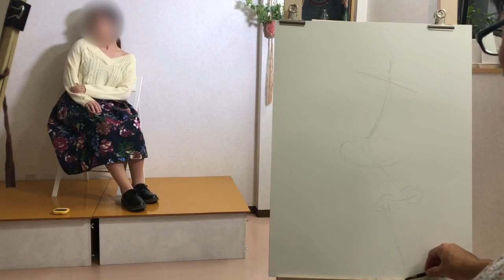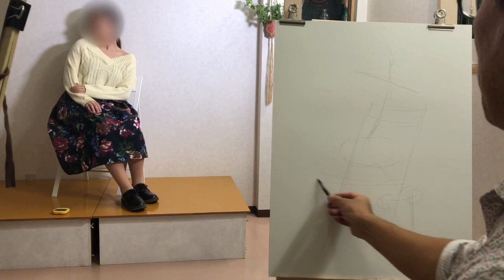【解決】平面的にならない思考法 #001 字幕付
人物画を描く時、中でも身体を正面からの構図で捉えて描く際のポイントについて解説しています。

描き出しはどこから始めればいいの？
構図を決める時は何に注意すればいいの？
人体の形が固くなってしまい人らしさが出ない！
動きとか雰囲気とか出したい！
そういったお悩みに役立ちます。

何かわからないことがございましたら遠慮なくコメント欄よりご連絡ください。出来る限りお答えしていきたいと思います。

【関連動画】
簡単！絵を上手に描くコツ ～似顔絵や動物の描き方講座～【東洋羽毛_美活お役立ち動画】

【これから絵を始めてみたいと考えている初心者の方が最初に見るべき動画】
※21分で基礎的な鉛筆の使い方が分かります。

②動画で使用している画材・用具

②動画で使用している画材・用具・機材
【マイク】SmartWaveTechnology SmartMike

絵画教室ウニアトリエ